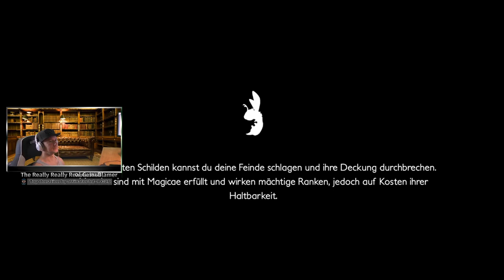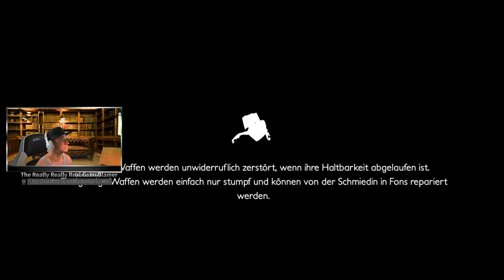Angespielt und Getestet - Decay Of Logos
Das Spiel Mega Günstig kaufen

Hier Günstig eine PS4 kaufen

Capturen von PS4 / Xbox One / Switch usw. in 4k mit der Avermedia 4K Gamecapture!
Infos zu mir:
►Mein Equipment:
►*Elgato PS4 Aufnahmegerät
►*SLR Digitalkamera
►*Mischpult inkl. Phantomspeisung